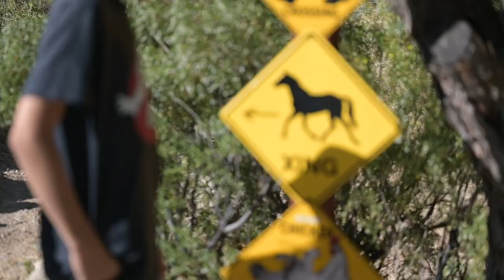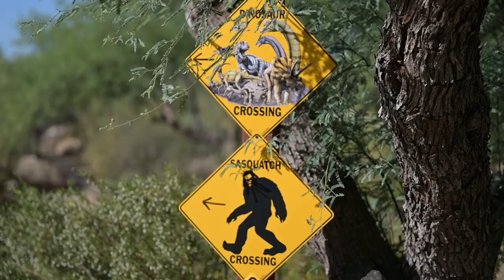2022 Week 21 May 22-28